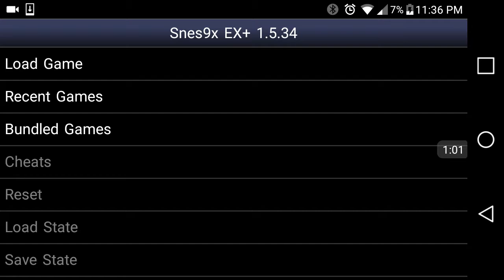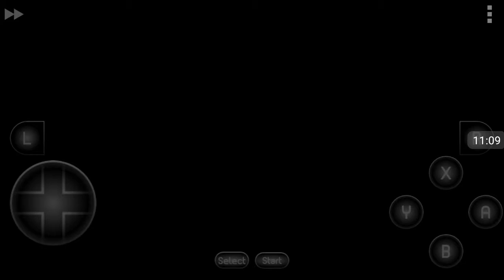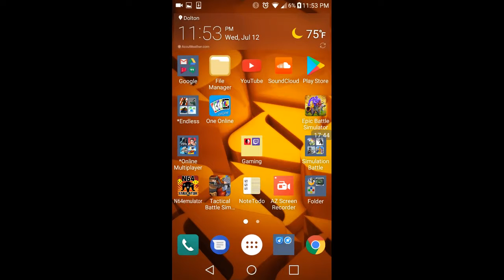Super FPW3 final bout(simulation) 64-man Tournament Bracket 6 Semi-finals & Final